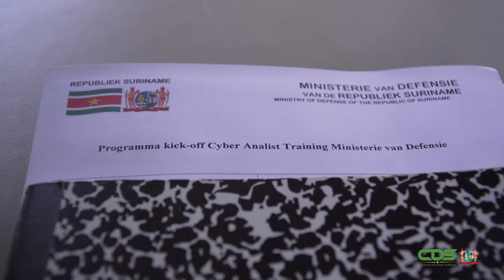KICK-OFF BIJZONDERE CYBER ANALIST TRAINING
Minister Krishnakoemarie Mathoera van Defensie heeft de kick-off van de bijzondere Cyber Analist Training gedaan. Deze kick-off vond plaats op maandag 9 mei 2022 in aanwezigheid van waarnemend bevelhebber van het Nationaal Leger, luitenant-kolonel Werner Kioe A Sen, Defensiedirecteur Sherif Abdoelrahman, staf en de 16 geselecteerde trainees. Het doel van deze training is om te komen tot een effectievere aanpak van cybercrime in ons land. Kijk mee naar het volgend verslag.